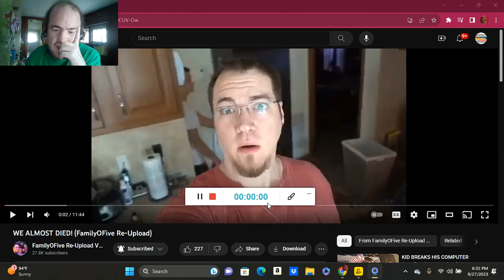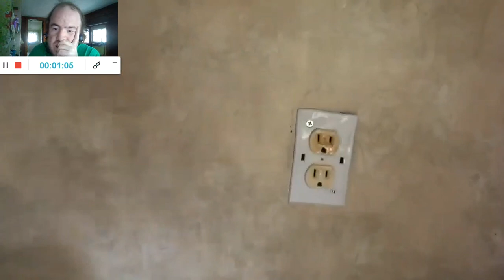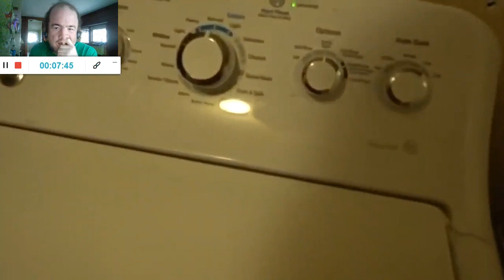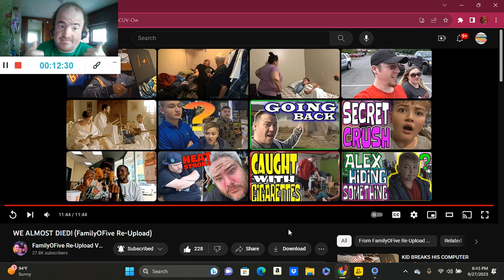WE ALMOST DIED! (FamilyOFive Re-Upload) (Reaction; #21) (2023)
Another Reaction;

Shoutout to @familyofivere-uploadvideos2017

Drop A Like for more @familyofivere-uploadvideos2017 Reactions;